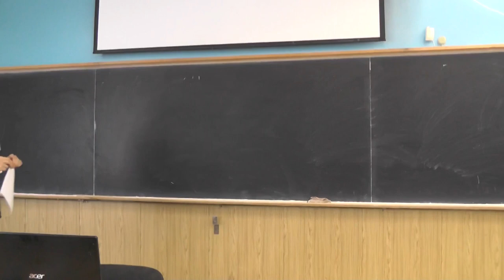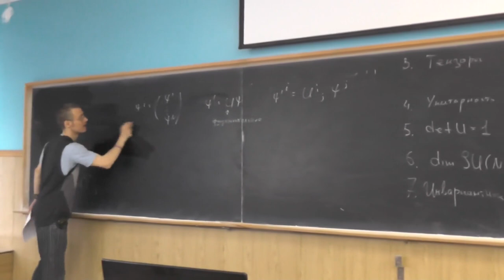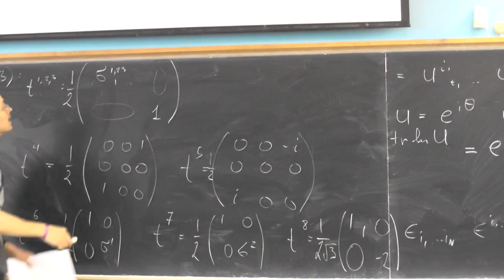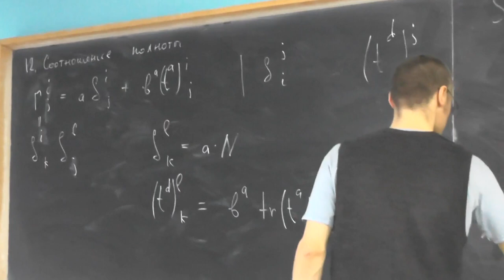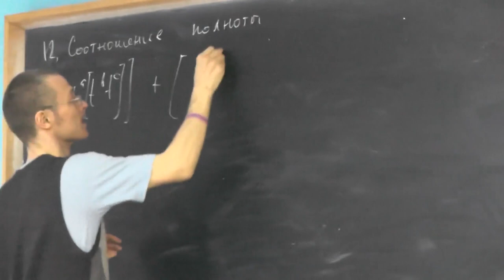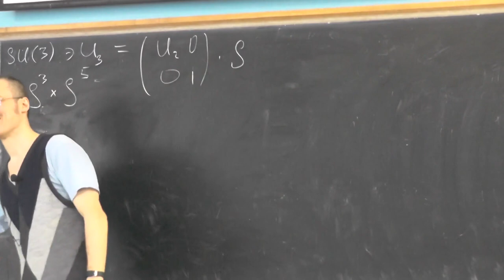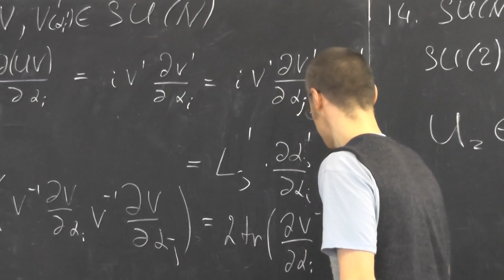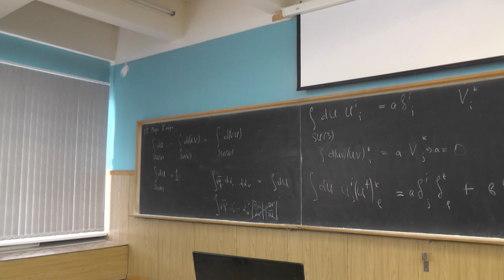Квантовая Хромодинамика. Андрей Грабовский. Лекция № 1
Группы SU(N), SU(3), их алгебры, представления, операторы Казимира, соотношение полноты, мера Хаара, интегрирование по группе.